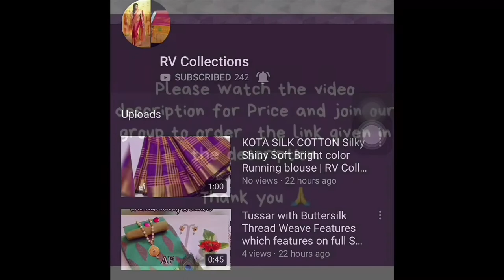Stylish Linen Handloom Silk Sarees | On CoD | RV Collections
Stylish Linen Handloom Silk Sarees

Fabric: Saree - Linen Silk, Blouse - Linen Silk

Size: Saree Length - 5.5 Mtr, Blouse Length - 0.8 Mtr

Description: It Has 1 Piece Of Saree With 2 Blouse Piece

Work: Handloom

1050 cash on delivery

RVCollections # RVCollectionsSarees
Jamdani Sarees,
bridal sarees,
kuppadam sarees,
uppada sarees,
chiffon sarees,
chettinad sarees,
Wedding sarees,
Party wear sarees,
Banarasi sarees,
Bangalore silk sarees,
Linen Sarees,
Ikkat sarees,
Two tone sarees,
Hadloom sarees,
Organza sarees,
Organsa sarees,
half sarees,
Rayon Kurtis,
Bandhani Sarees,
saris,
Daily wear sarees,
Blouse designs,
Bridal sarees,
Marriage collections,
latest sarees,
lehanga designs
gotapatti sarees
organza sarees
sarees
rv collections Sarees
sana silk